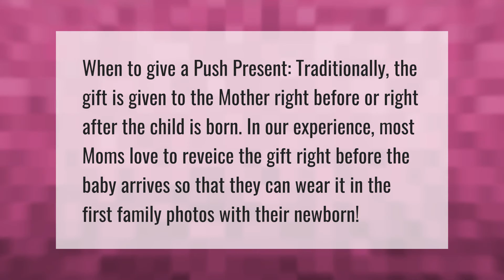When should you buy a push present?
What Is A Push Gift • When should you buy a push present?

Laura S. Harris (2021, April 27.) When should you buy a push present?
    AskAbout.video/articles/When-should-you-buy-a-push-present-239691